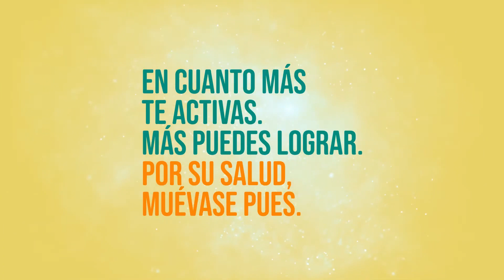Por su salud, muévase pues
Terminemos esta semana del movimiento activándonos con esta rutina de Sentadillas con Salto sentadilla avanzada y Skipping, porque hoy es Domingo de Por Su Salud Muévase Pues!!!